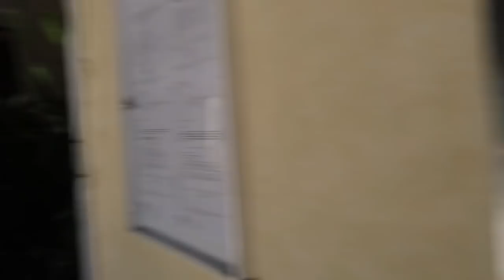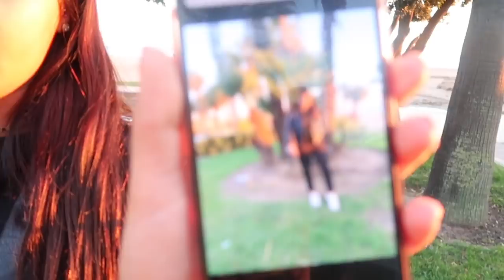ON MANGE POUR PAS CHER EN ESPAGNE